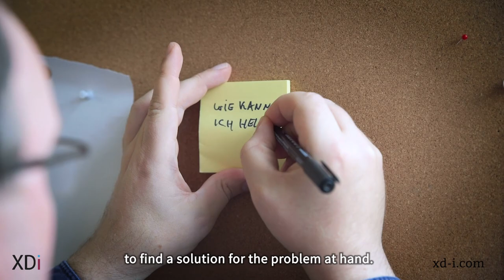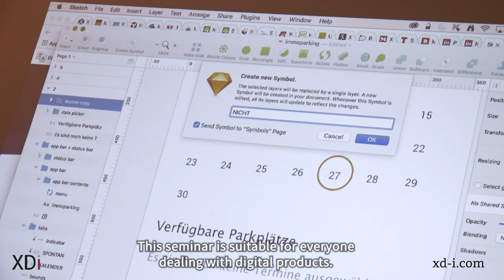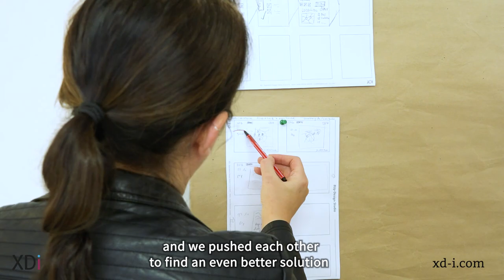XDi - UX360° - Certified UX & Usability Expert - UX Design Course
UX trainings with the 5-day UX Design Course "UX360° - Certified UX & Usability Expert"
In this XDi seminar you will learn how to develop innovative, successful and user-friendly websites, apps and software with an excellent user experience.

We are XDi. We offer training, coaching and consulting for companies and their employees, self-employed and freelancers as well as young professionals. We support and accompany people from different fields and industries to become more innovative, creative and agile. Our further trainings help to qualify further, to do a better job and to have better chances on the job market.
More info to seminars and Workshops of XDi to the topic Usability finds you under

This UX360° ux design course will enable you to successfully design websites, mobile apps and software. You will learn and apply the methods of User Experience Design, Human Centered Design and Design Thinking as effective, effective and goal-oriented tools for the design of innovative, intelligent and useful products. You will get to know and apply the entire spectrum of user experience design methods - from analysis and strategy to conception, prototyping and testing.